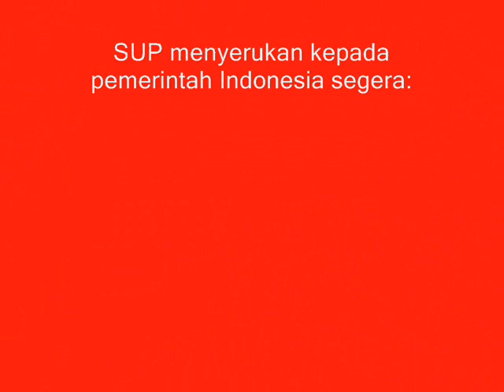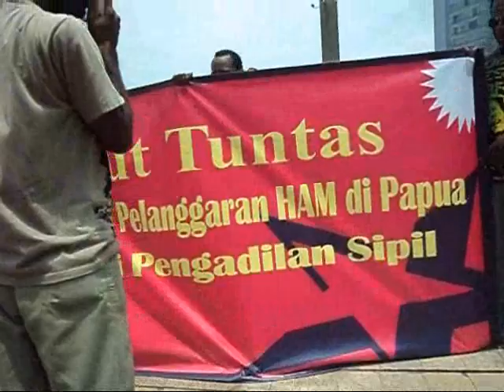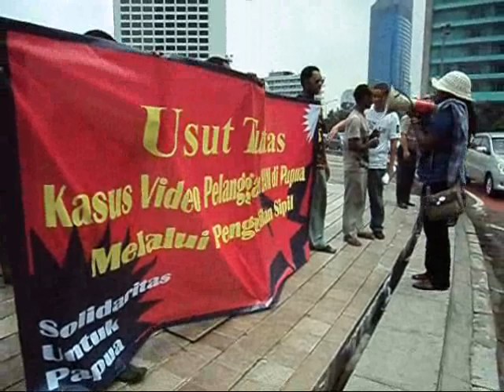SUP [ Solidaritas Untuk Papua ] 27 Oktober 2010 di Jakarta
Solidaritas Untuk Papua menyerukan kepada pemerintah Indonesia segera:

(1) usut tuntas kasus penyiksaan terhadap Yawan Wayeni, Tunaliwor Kiwo, dan Telangga Gire;
(2) Adili dan penjarakan pelaku penyiksaan terhadap Yawan Wayeni, Tunaliwor Kiwo, dan Telangga Gire;
(3) Copot Pangdam XVII Cenderawasih Papua Hotma MArbun dan Kapolda Papua Irjen Pol Bekto Suprapto;